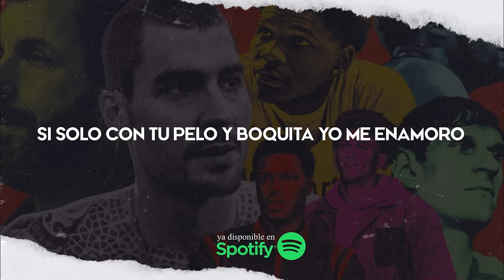HUSTLE - Official Soundtrack - PARTIENDONOS LA MADRE (LETRA) | ZARCORT ft. Kairo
Producido por: Baghira